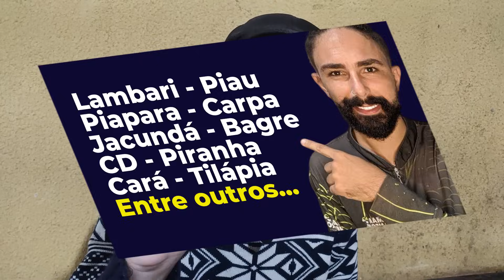Como fazer MASSINHA para TILAPIA e outros PEIXES (tutorial)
Assista esse vídeo e DESCUBRA a MELHOR MASSINHA para PESCARIA de TILAPIA  no FRIO.

Seja um APOIADOR deste canal

VIRE MEMBRO VIP do canal por R$ 2,99 /mês
(Só tá faltando você!)

MATERIAIS INDICADOS PARA PESCARIA

Parceiros do Pesca e Prosa

Endereço ⇒ BR 369, KM 131, Ibiporã-PR

Quem estava procurando por pesca e prosa, programa pesca e prosa, como pescar, como fazer massinha, como fazer massinha para pescar, massa para pescar, melhor isca para pescar, como fazer massa para pesca, massinha de pesca, pescaria no frio, pescaria no inverno, elly siranno, eli sirano, pescaria, pesca, certamente encontrou o que procurava nesse vídeo. Bem vindo ao Pesca e Prosa!